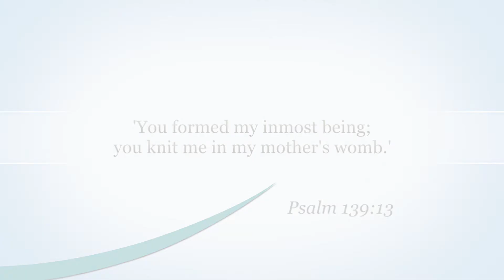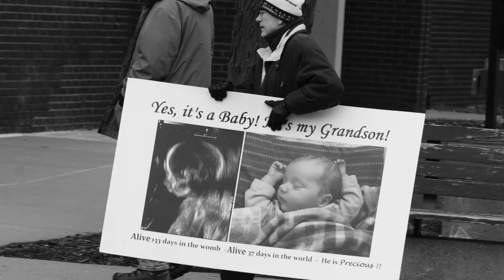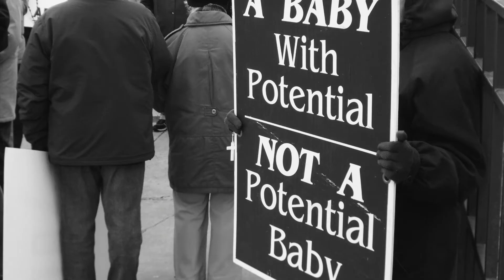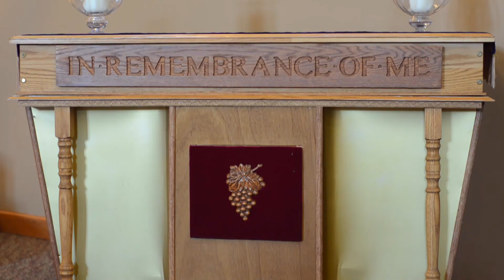Pro-Life Action Ministries Sponsors 40 Days for Life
Rev. Denise Walker, Rev. Brian Lother, Father Alex Carlson and more talk about why they participate in 40 Days for Life.
Learn how to get involved in 40 Days for Life Twin Cities by visiting

Video Produced by Nicole Lunger